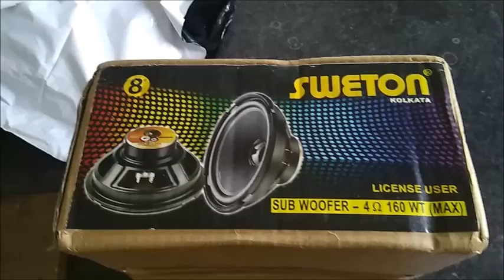Sewton subwoofer 160 watt 8 inch 4 ohm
very nice subwoofer work great.price 1270 ruppey.